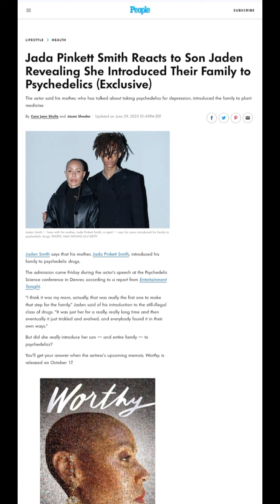Surviving R. Kelly EXTORTIONIST EXPOSED| Surviving Jada Pinkett Smith: Society is Complicit